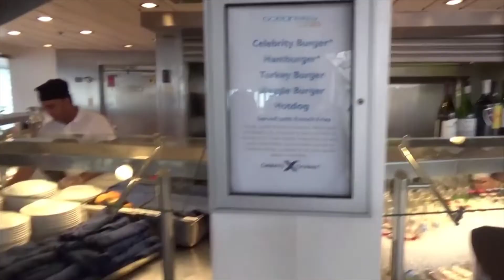Celebrity Summit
Celebrity Summit, Dining Options, explores the Free and Fee Added food options on board the Celebrity Summit. Hopefully, getting to know the cruise ship will allow one to make an informed decision when booking a cruise on the Celebrity Summit.